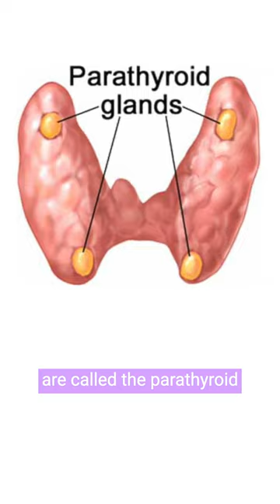🍬 Hyperparathyroidism Explained in 60 seconds!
Hyperparathyroidism Explained Simply - Signs, Symptoms, Causes & Treatment

Join Our Mission to Create More Future Doctors! 🚀